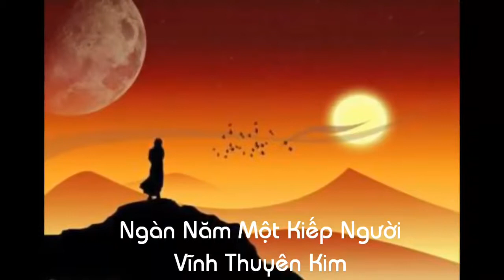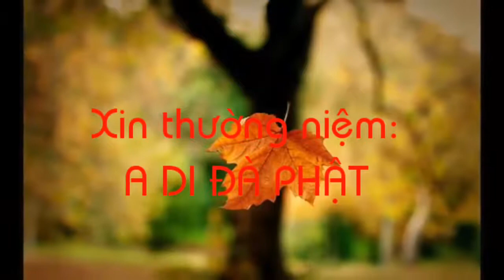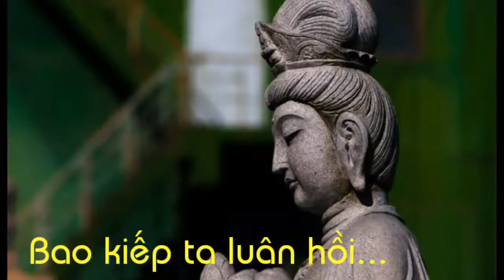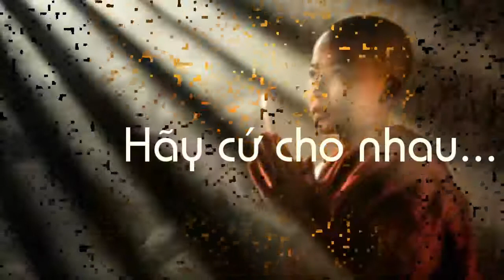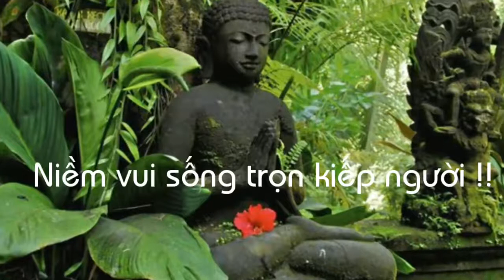Ngàn Năm Một Kiếp Người - Vĩnh Thuyên Kim